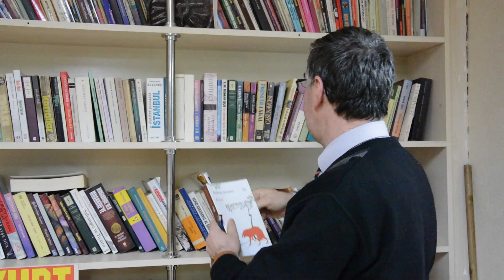ESENYURT'DA YAŞAYAN VE HİZMET EDEN VAKIF VE DERNEKLER... (PART 2)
ESENYURT TV olarak Esenyurt'da hizmet eden dernek ve vakıfların ikinci bölümünde ESENYURT DERSİMLİLER DERNEĞİ, ESENYURT GÜMÜŞHANELİLER DERNEĞİ ve BİRADIM GENÇLİK PLATFORMU'nu ekranlara taşıdık...